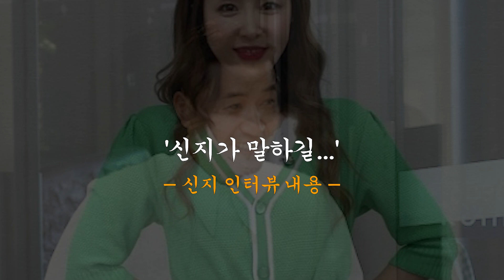김종민 신지 결혼 임신 열애설ㅣ직접 밝힌 두사람의 사연은?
김종민 신지 결혼 임신 가짜 코요태 재산 라면 리즈 뉴스 열애 옥탑방 커플 유튜브 미우새 인간극장